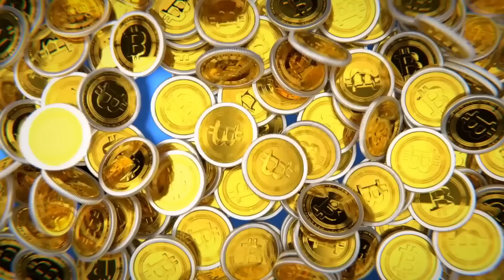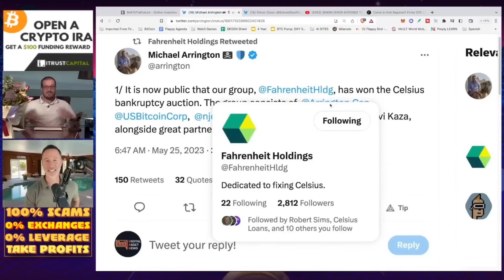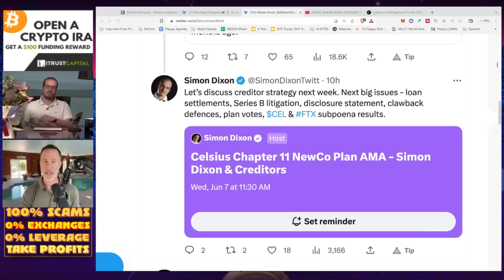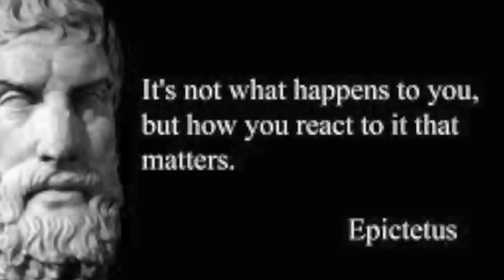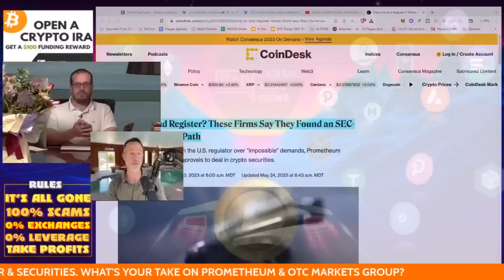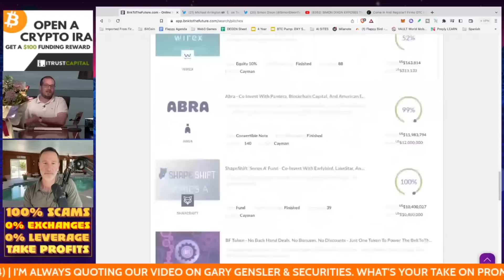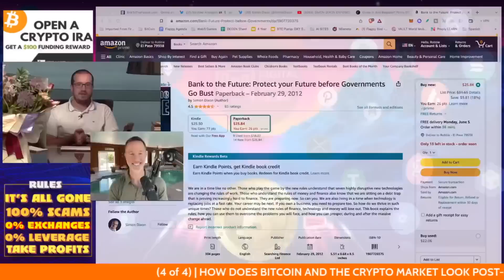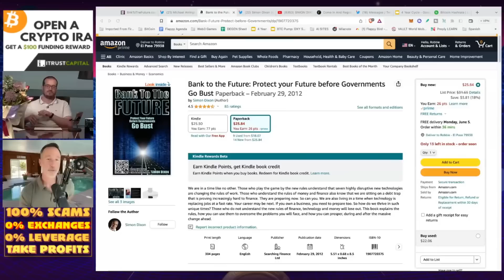BITCOINER WHO BOUGHT AT $3 TALKS MASSIVE MISTAKES, CELSIUS & 4 YEAR CYCLES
Simon Dixon was invited onto @DigitalAssetNews  with host - Rob Wolff. 2nd June 2023

Download a FREE digital copy of my best-selling book, "Bank To The Future: Protect Your Future Before Governments Go Bust" (normally $20 on Amazon) and unlock a FREE 4-part video series on building and safeguarding your wealth.

Leave a comment 📝
👉 Download for FREE a copy of Simon Dixon's book - Bank To The Future Protect Your Future Before Governments Go Bust

Who is Simon Dixon? Watch this Video 👉